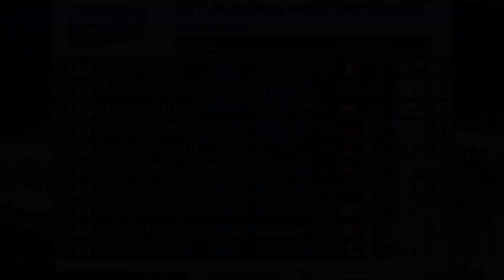Results World Team Challenge 2022 at Schalke. Biathlon Today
Today, December 28, the World Team Challenge biathlon show-race at the Veltins Arena stadium in Gelsenkirchen, Germany, which traditionally ends the calendar competition year, usually full of surprises and heart-breaking plot twists, ended. The race consists of two parts in the format of a mixed relay: mass start and pursuit.
The French team finished first with a time of 33 minutes and 41 seconds. The second place belongs to the Norwegian team, 33 seconds behind. The third place was won by the Austrian team with a lag of 45 seconds. You can see the results of other teams on the screen.

biathlon